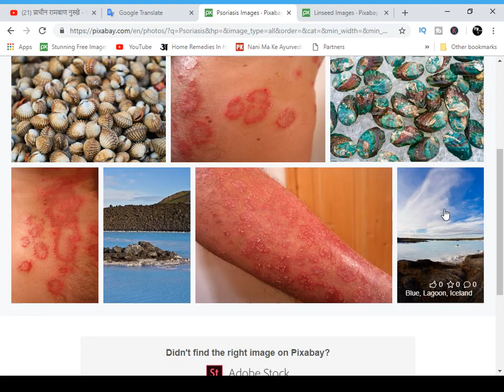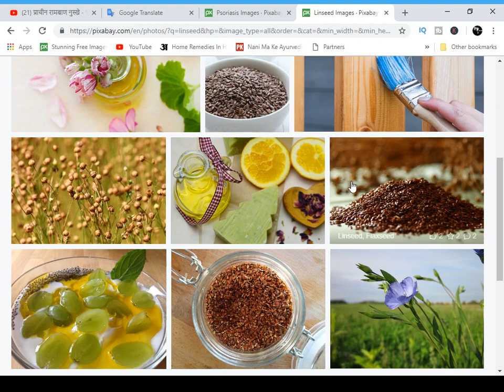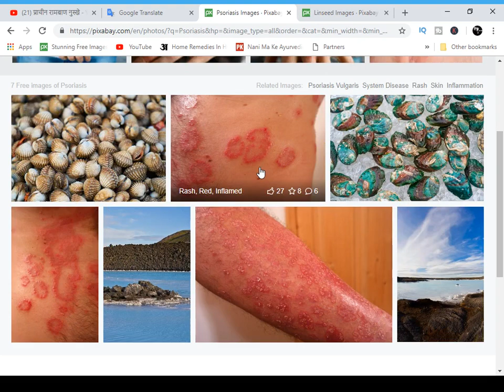सोरायसिस का घरेलू उपाय है अलसी,जानिए उपयोग की विधि